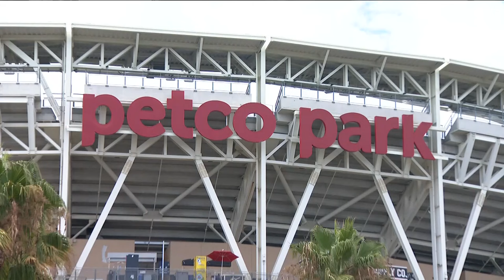Billy Joel and Sting at Petco Park | One Night Only in San Diego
Two of the biggest music legends in history, Billy Joel and Sting, are taking over Petco Park in Downtown San Diego for one night only this weekend.

The two iconic musicians will each perform a setlist of their most beloved songs on Saturday, April 13, the only West Coast stop on their tour. The Grammy Award winners will treat tens of thousands of fans to an unforgettable night of music.

Here’s what you need to know before you go.